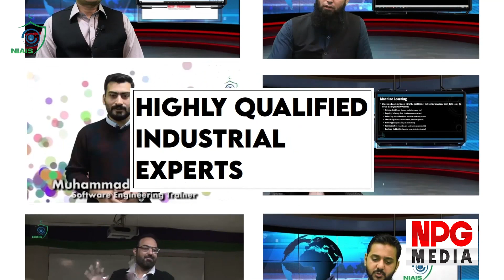Ab Ek Sall Main Ap Bhi Cror Pati Ban Saktay hain || Faisal Khan Suri | NPG Media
Ab Ek Sall Main Ap Bhi Coror Peti Ban sktay hain || Faisal Khan Suri | NPG Media